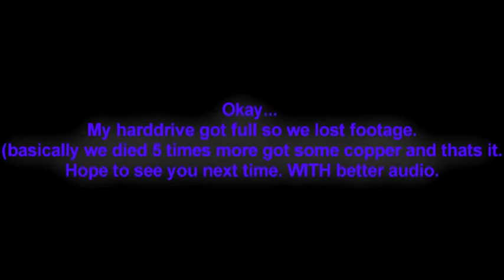Feed The Beast - SlimeBolt - Episode 1 Dying over and over again.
The first episode of feed the beast, with guest: Runie200.